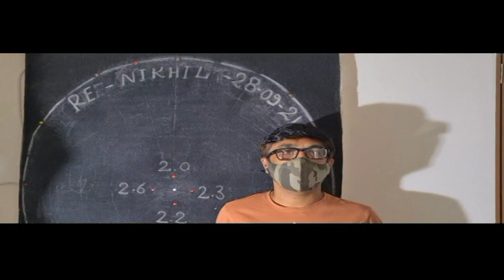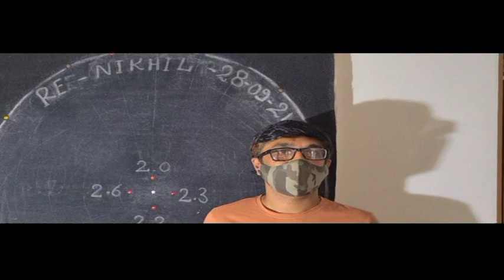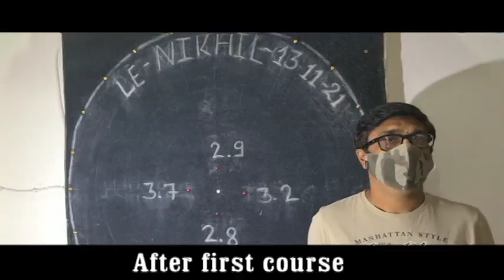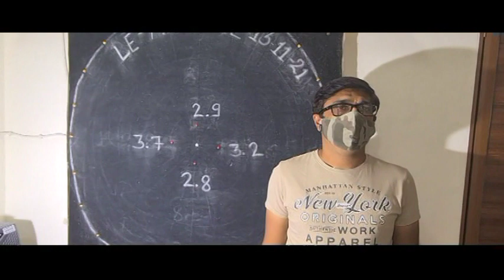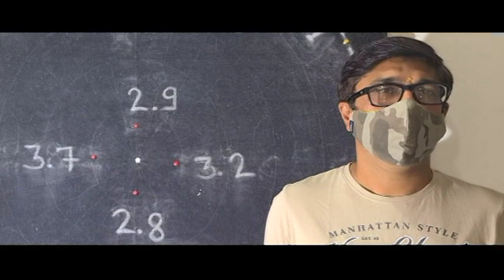Peripheral VISION IMPROVE AFTER FIRST COURSE |TREATMENT,CURE FOR RETINITIS PIGMENTOSA | CURE FOR CB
1.TREATMENT OF RETINITIS PIGMENTOSA AND CURE FOR RETINITIS PIGMENTOSA 2..TREATMENT OF COLOR BLINDNESS .
3. AMB4LYOPIA ( PARALYSIS OF OPTIC NERVE ) ,
4..TREATMENT OF MACULAR DEGENERATION AND CURE FOR MACULAR DEGENERATION
6. CORNEAL OPACITY REDUCTION BINA OPERATION
7 CORNEAL OPACITY REDUCTION BINA OPERATION
8. TREATMENT AND CURE FOR CORNEAL OPACITY REDUCTION ,
9. IN ,PROGRESIVE MYOPIA PROGRES CAN BE CHECKED AND GLASS POWER CAN REDUCE 10.TREATMENT AND CURE FOR NYSTAGMUS
11. TREATMENT AND CURE FOR .MICRO OPHTHALMOS .
12 COLOBOMA TOTAL OR PARCIAL . E.T.C.